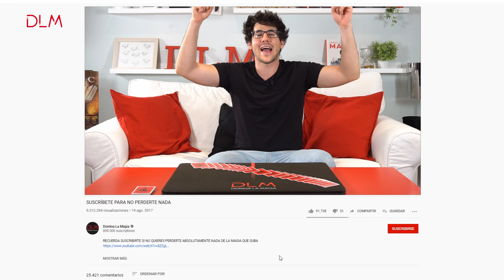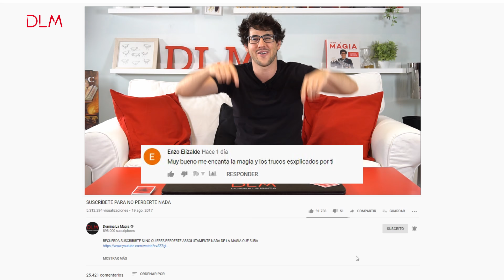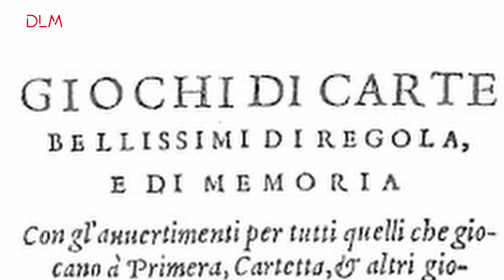Cómo se hace el truco de las 21 CARTAS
Aquí aprenderás cómo se hace El truco de las 21 CARTAS. Este truco con cartas tiene casi 500 años y es hora de que tu aprendas como se realiza. Recuerda que aun que sea un efecto sencillo este truco de las 21 cartas requiere algo de práctica. Además te voy a explicar paso a paso como podrás terminar el efecto de diferentes formas.